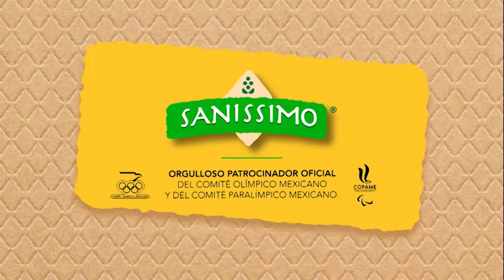Así se vive la auténtica experiencia de México en París 3